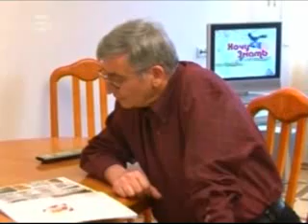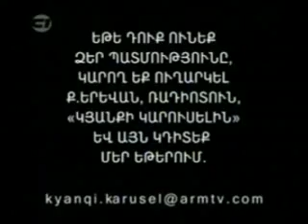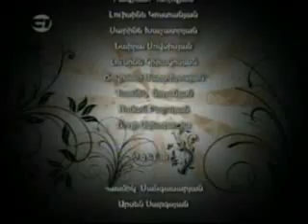Kyanqi Karusel Part 2